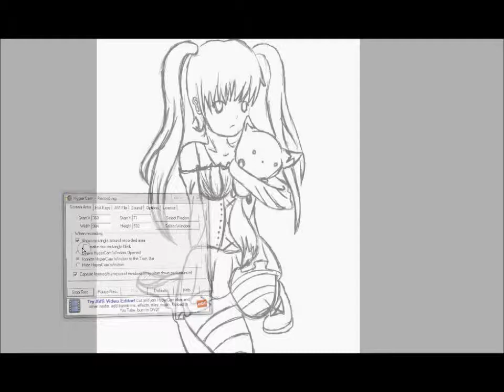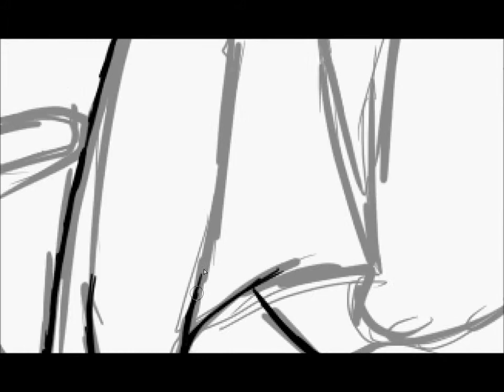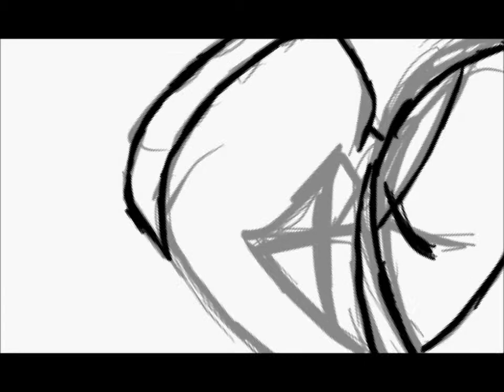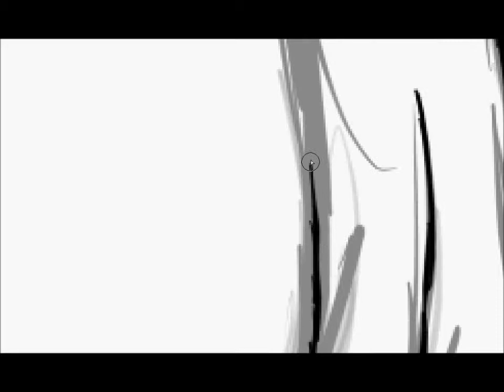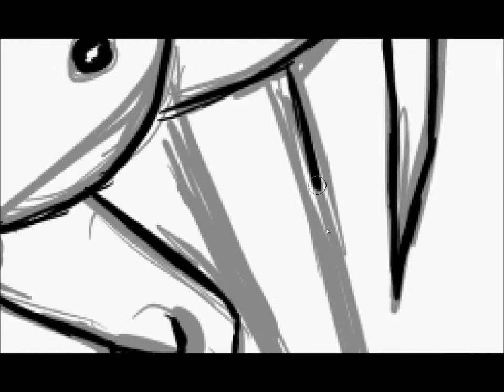Fura Line Art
This character belongs to my friend Tammi